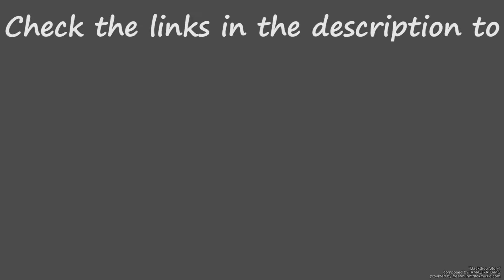Assassin's Creed Unity - Ep. 150 A Caoutious Alliance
Hi, I'm "the great" James Gmilh and today I'm going to play Assassin's Creed Unity.